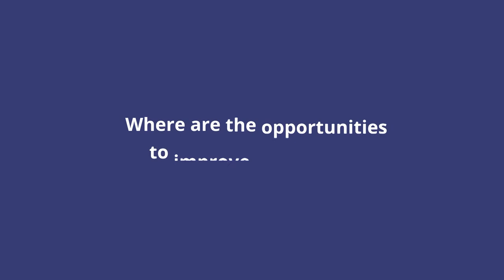Jean-Luc Butel on Opportunities to Improve Healthcare - HCLI Trailblazers #29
President of K8 Global, Jean-Luc Butel, shares ways the industry can improve healthcare, lower cost, and keep people healthier, longer.

About HCLI Trailblazers
A new video series designed to showcase Asia's foremost thinkers, leaders, and innovators. We'll cover trending topics as they relate to Asia, including the impact of digital on the future of work and education and whether a different approach to leadership, human capital and talent development is required.